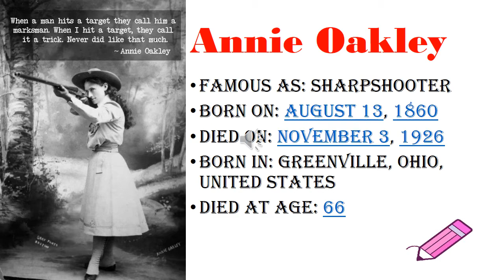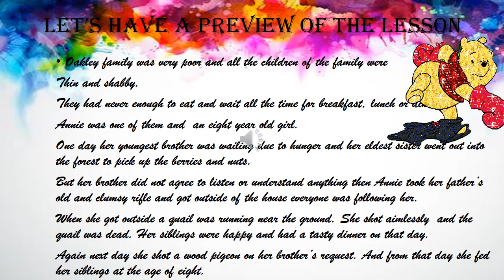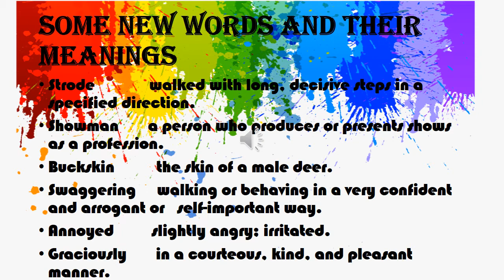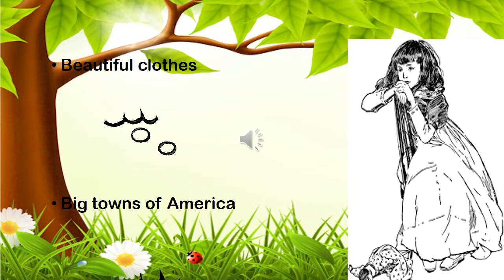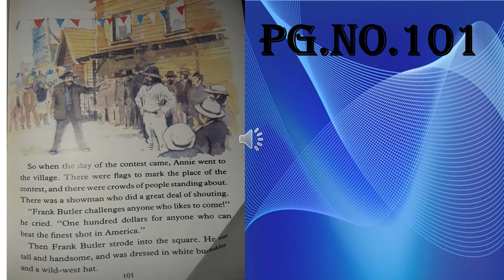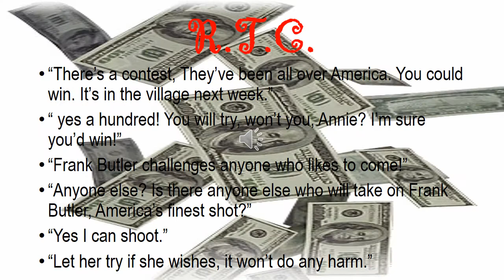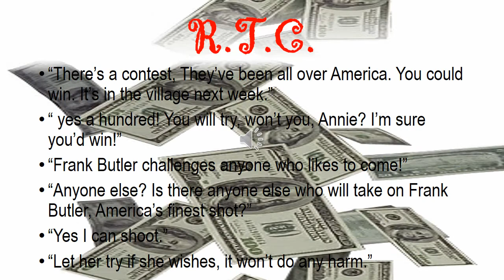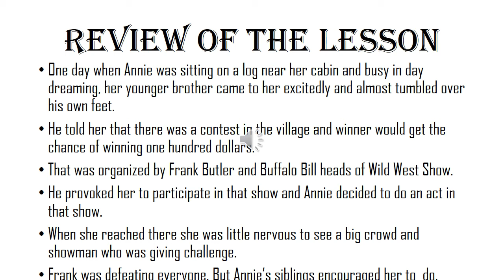F.T.V lecture no.47